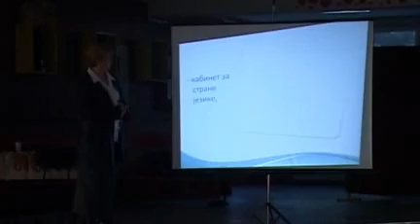ПРОМОЦИЈА ШКОЛЕ ОЛГА МИЛОШЕВИЋ